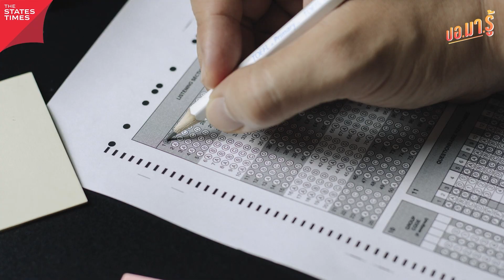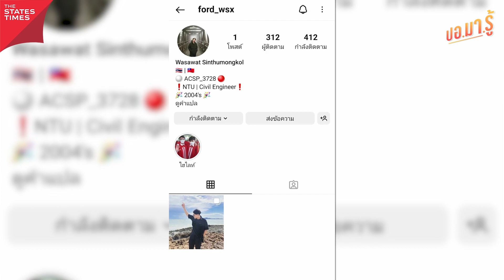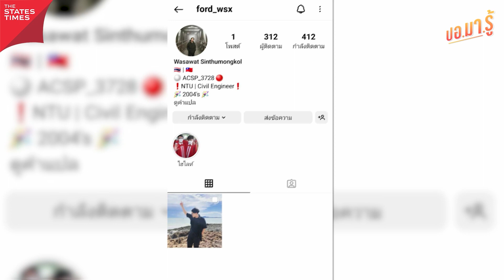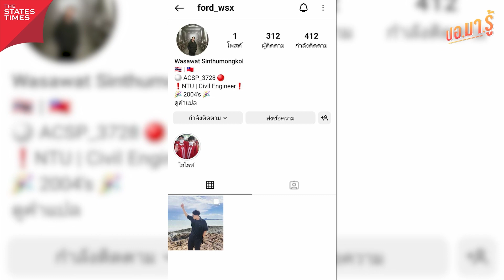เรียนได้ไง? น้องฟอร์ด วิศวโยธา NTU มหาลัย อันดับ 1 ของไต้หวัน I ปอ.มา.รู้ EP.1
ไม่มา ก็ไม่รู้
ปอ มา ก็ เลยรู้! กับ ประสบการณ์ต่างประเทศ ไปกับ ปอ ณัฐภูมิ
🎤แขกรับเชิญ : ฟอร์ด วสวัตติ์ สินธุมงคล คณะวิศวโยธา (ภาคภาษาอังกฤษ) NTU มหาวิทยาลัยอันดับ 1 ไต้หวัน